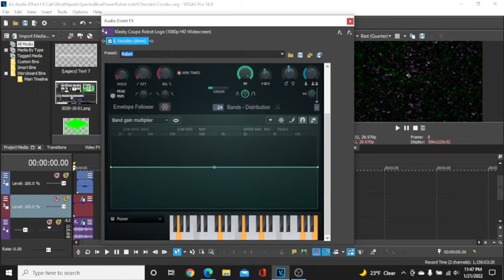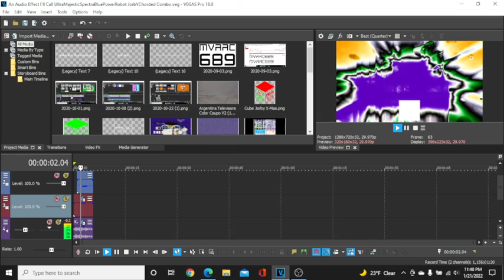[REQUESTED] MMOSE472's Effectorials #295: UMSBPR/JYC Combo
Requested by NewFall 2022.